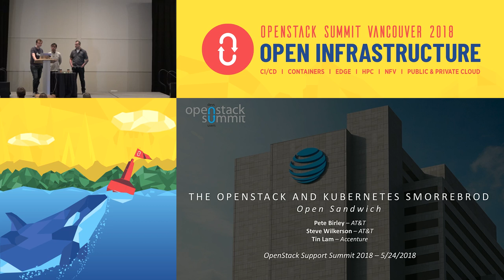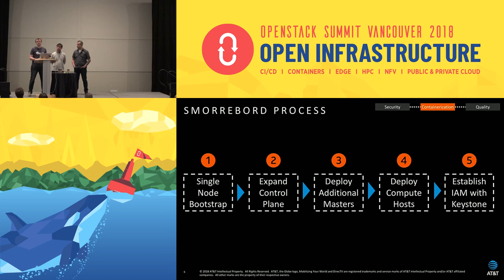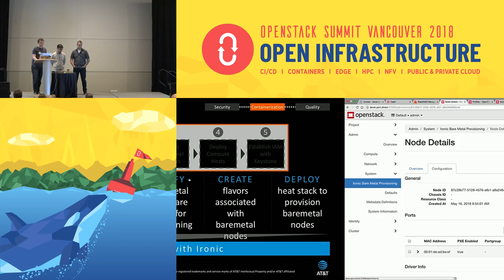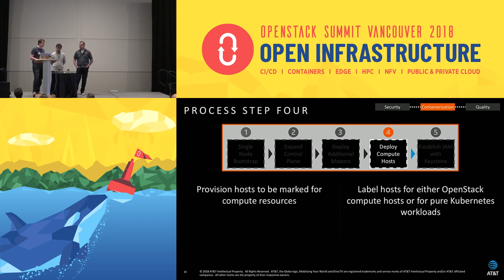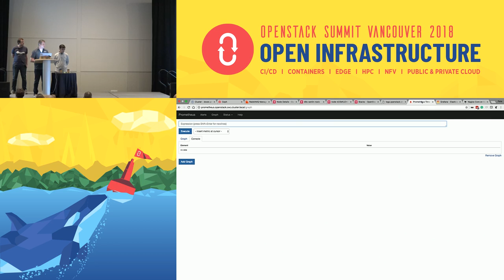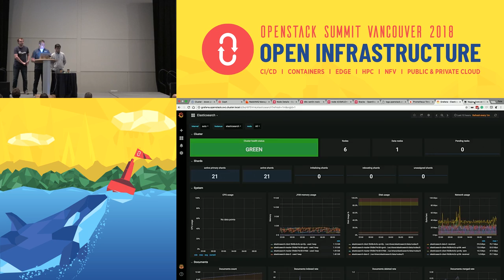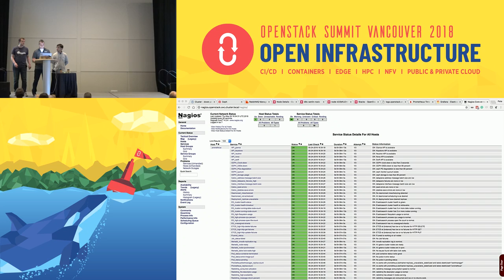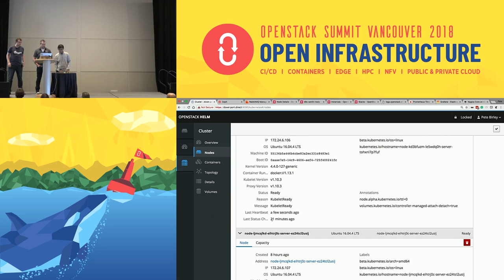The OpenStack and Kubernetes Smørrebrød (Open Sandwich)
The Kubernetes on OpenStack on Kubernetes Sandwich is now a tried and true deployment pattern, supported by a number of deployment tools including Kolla-K8s, OpenStack-Helm, Magnum and Senlin. In this presentation we propose a new deployment method for OpenStack and Kubernetes:  we will deploy OpenStack-Helm on top of a single node self hosted KubeADM cluster with Helm Charts, before using Ironic and Heat to bring up additional kubernetes masters and expand to a secure, highly available control